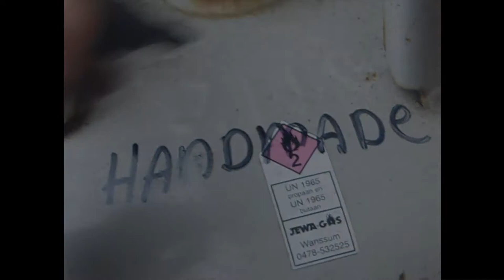Mandala-drum Dirk Jansen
Metaalkunstenaar Dirk Jansen bouwt en bespeelt de Mandala-drum